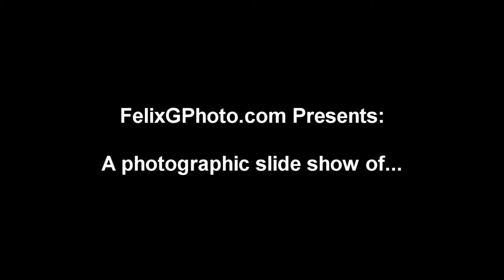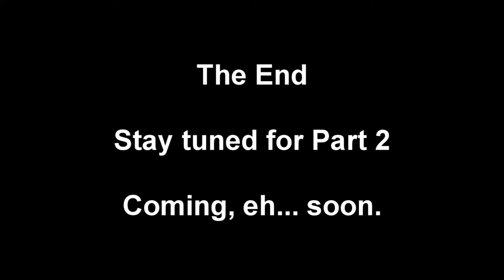The George E. Smith Slide Show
Just a quick slide show for my friend and Army officer (soon to be Captain) George E. Smith. I hope his friends and family will enjoy.

Felix